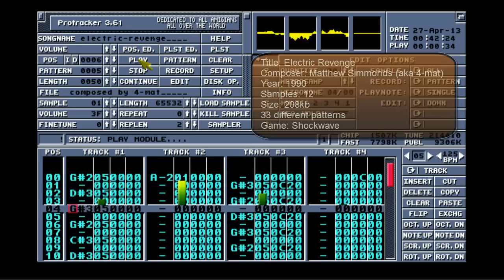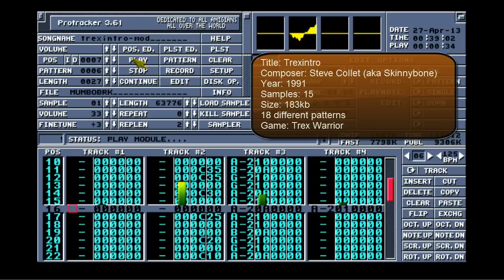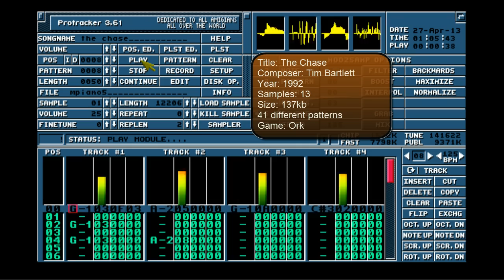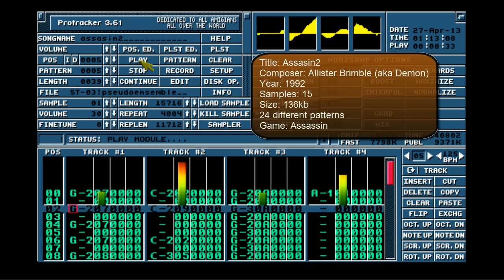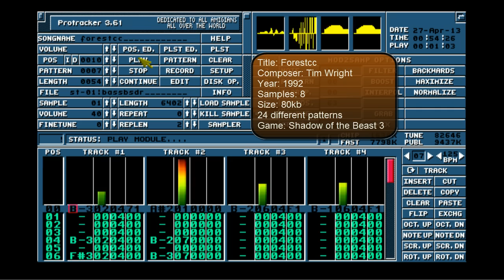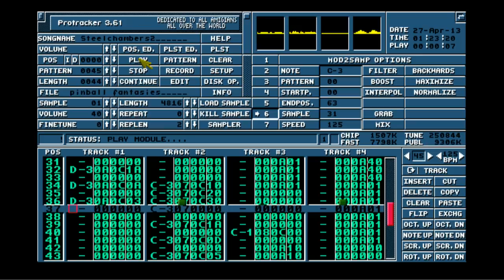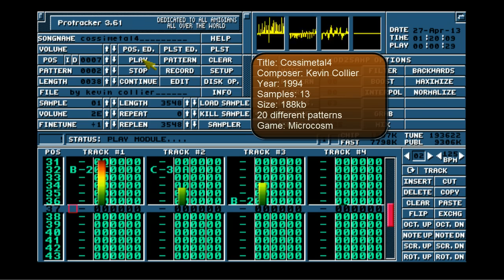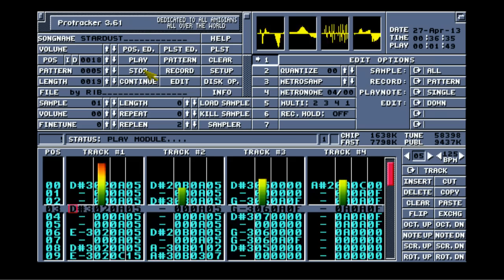Amiga Music: Game Tunes Compilation #1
I thought it was time to upload some music from Amiga games, so here begins a small series to show them off in protracker. I hope I've picked a few hidden gems in this compilation as some of the games I've chosen were not exactly popular.

TRACKLIST
01 - [00:00] Matthew Simmonds - Electric Revenge [Shockwave]
02 - [06:03] Steve Collet - Trexintro [Trex Warrior]
03 - [08:23] Tim Bartlett - The Chase [Ork]
04 - [11:48] Allister Brimble - Assasin2 [Assassin]
05 - [16:34] Tim Wright - Forestcc [Shadow of the Beast 3]
06 - [22:24] Olof Gustafsson - Steel Chambers 2 [Pinball Fantasies]
07 - [27:19] Kevin Collier - Cossimetal4 [Microcosm]
08 - [29:50] Risto Vuori - Stardust [Stardust]

Winuae sound settings used:
Channel mode: Stereo
Stereo separation: 30%
Interpolation: Sinc
Frequency: 44100
Audio filter: A1200